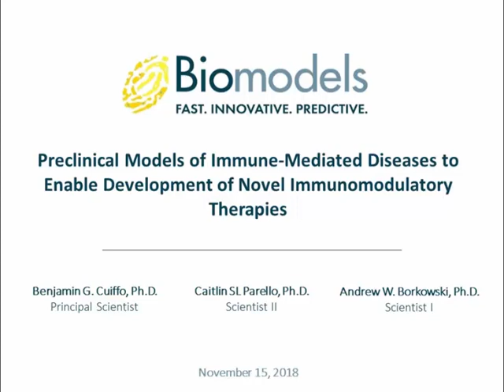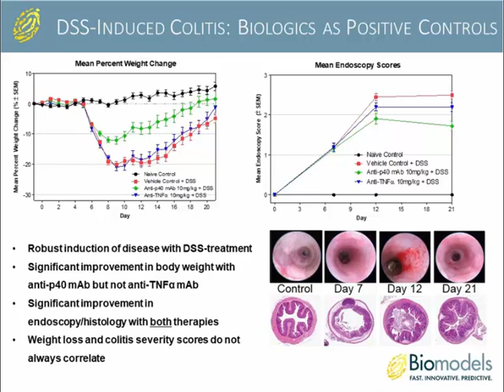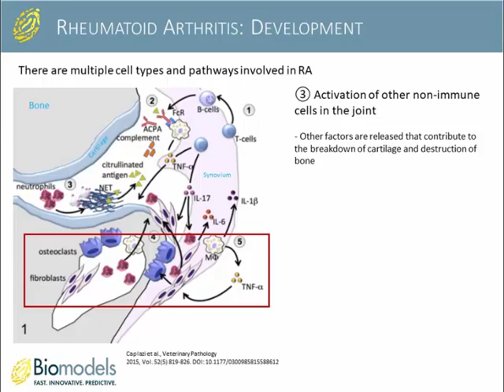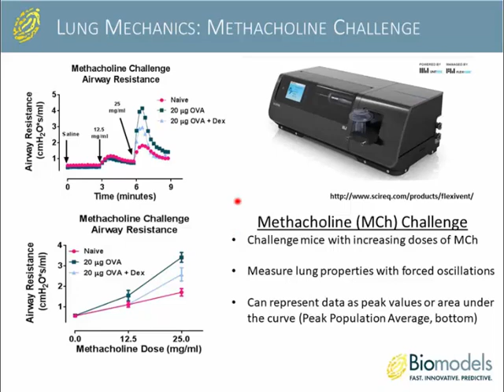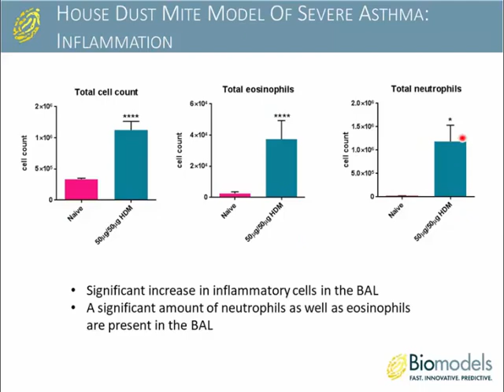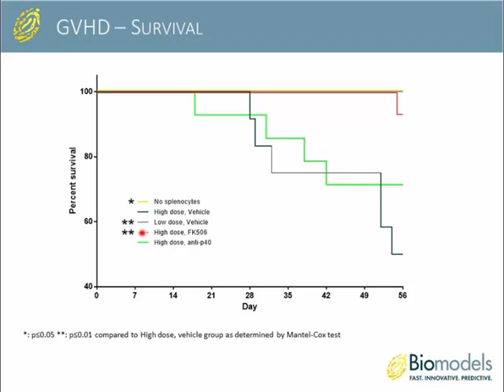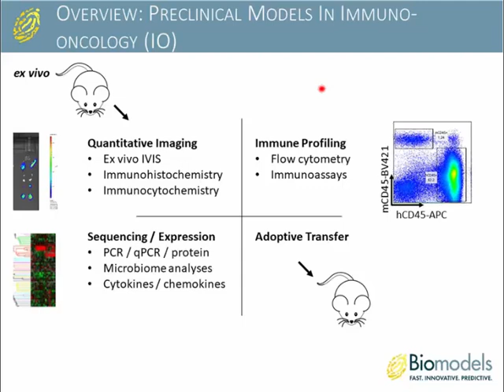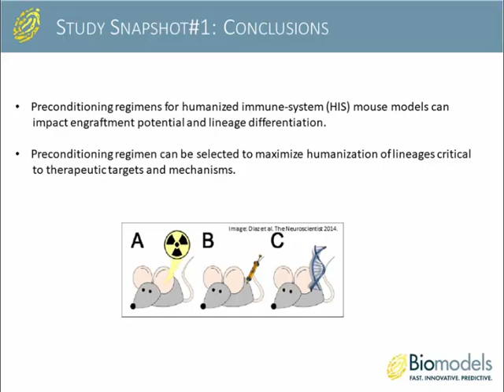Preclinical Models of Immune-Mediated Diseases to Enable Development of Immunomodulatory Therapies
Immunotherapeutic strategies have transformed the treatment of a variety of diseases including cancer, autoimmune diseases, and a range of pulmonary conditions; however, much work remains to bring the full promise of these strategies to benefit more patients.  Novel combination therapies along with emerging immunomodulatory strategies stand poised to take treatment paradigms of these diseases  to the next level.  We will discuss Biomodels preclinical models, capabilities and expertise in immunoncology, autoimmune diseases (inflammatory bowel disease, multiple sclerosis, and arthritis), graft-versus-host-disease, and pulmonary diseases (asthma and acute respiratory distress syndrome) for the development of next-generation therapies including antibodies, combinations, anti-cancer vaccines (nucleic acid or peptide-based), cell-based therapies (e.g. CAR-T, etc.), microbe or virus-derived therapies, and many others. Biomodels’ custom syngeneic models, immune-humanized mouse models, and microbiome-focused models are leveraged rationally to capture expected mechanisms of action and offer high resolution readouts.  Additionally, Biomodels downstream expertise and capabilities can provide a wealth of mechanistic insights through a variety of ex-vivo immunoassays that include multi-color flow cytometry, immunophenotyping, multiplex cytokine analyses, T cell specificity assays, tumor-specific antibody detection, and many more.